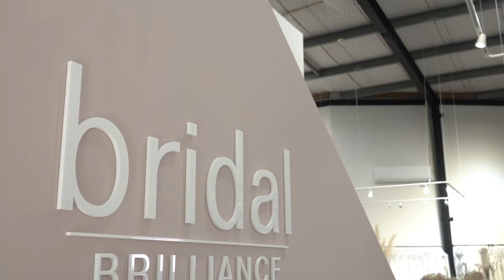bridal brilliance mp4 1080p 1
An introduction to our showroom and team at Bridal Brilliance.